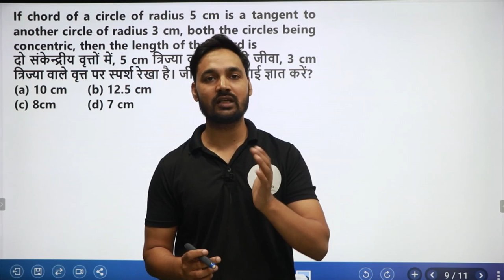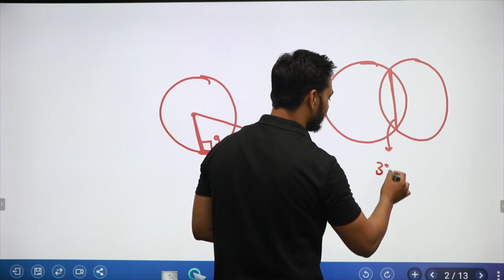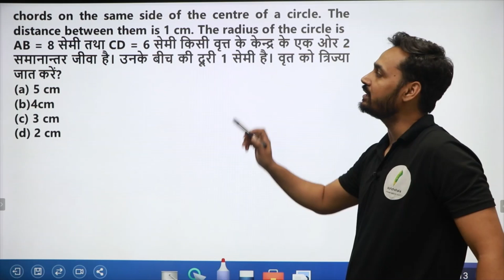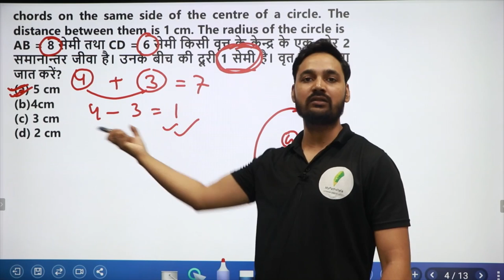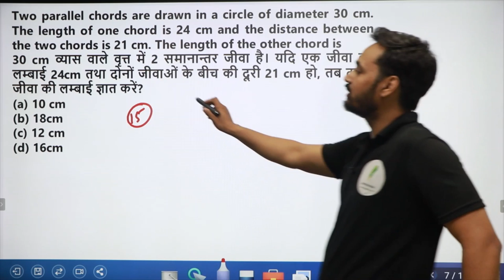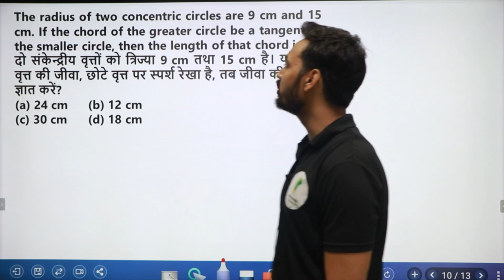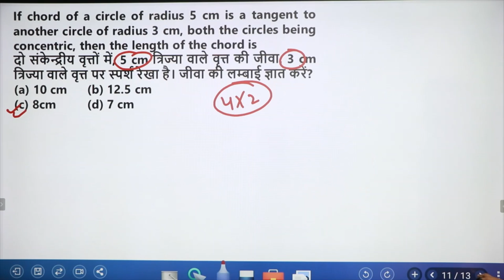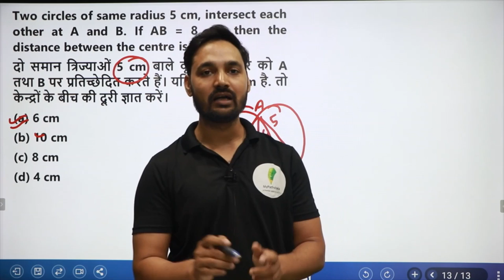Circle के सवालों का सफाया 🔥🔥